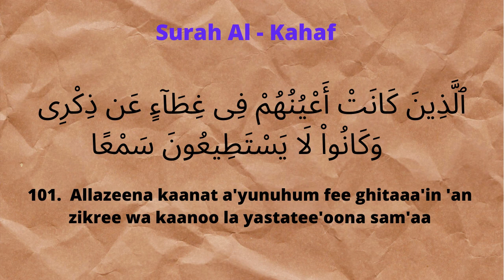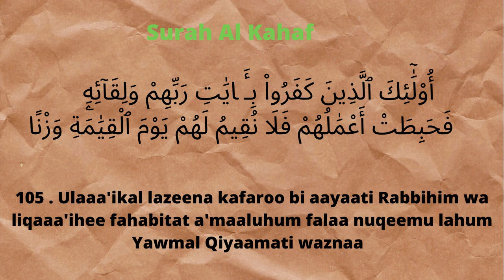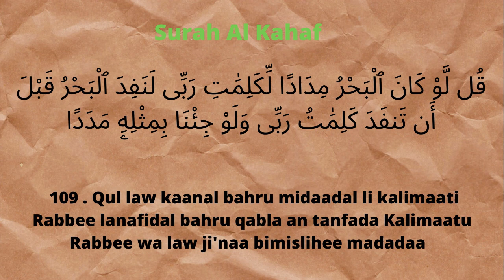Surah Al Kahaf Ayat 101 - 110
Dear Brother and Sister . As Salamu Alikum
If you are suffer any problem  or your any one family and friend .
Then Please  listen this  audio every Friday   Inshall  you will  fill good .